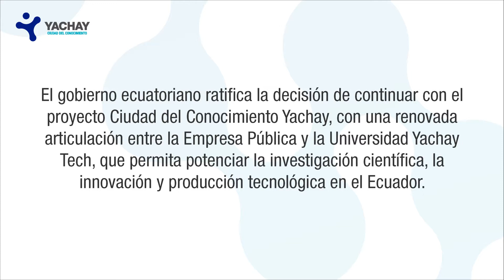Augusto Barrera G ratificó en Urcuquí el compromiso del Gobierno por fortalecer Yachay.